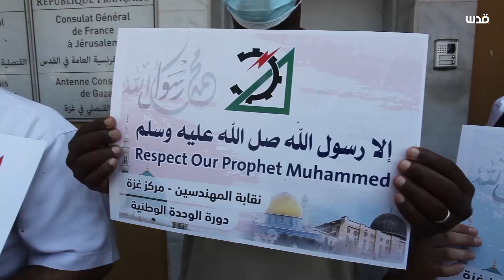نقابة المهندسين تنظم وقفة أمام المركز الثقافي الفرنسي بغزة؛ نصرةً للنبي محمد ﷺ